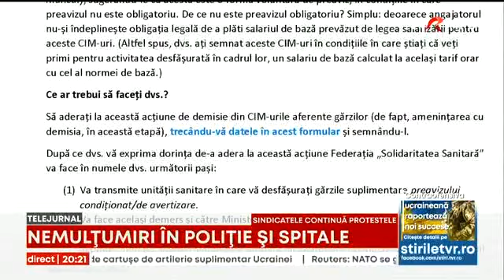Nemulțumiri în poliție și spitale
Nici nu s-a instalat bine noul cabinet şi are de răspuns nemulţumirii angajaților din sănătate și Poliție. Sute de medici și asistenți au pichetat spitalele din mai multe orașe, ca un ultim semnal de alarmă înainte de greva generală. Oamenii sunt revoltați de sporuri și de plata orelor de gardp. Şi poliţiştii acuză că mai multe beneficii le-au fost suspendate de mai mulţi ani.